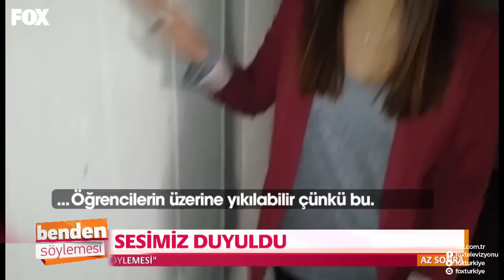Benden Söylemesi 23. Bölüm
Benden Söylemesi ilk canlı yayınıyla 8 Şubat Pazartesi 13.30'da FOX'ta!